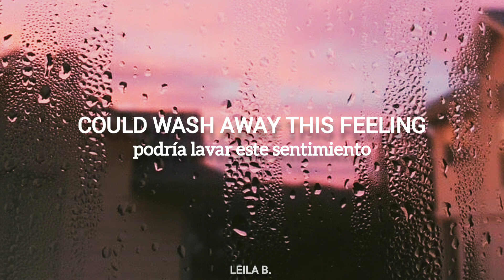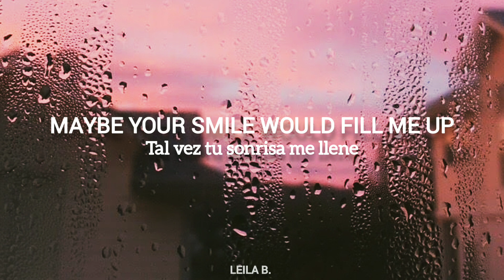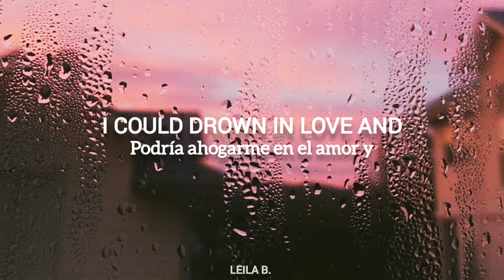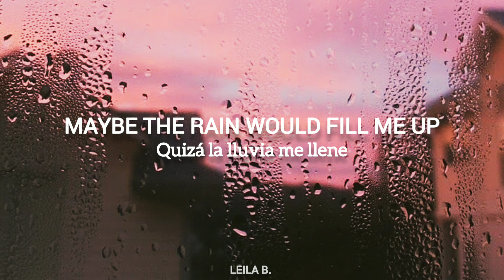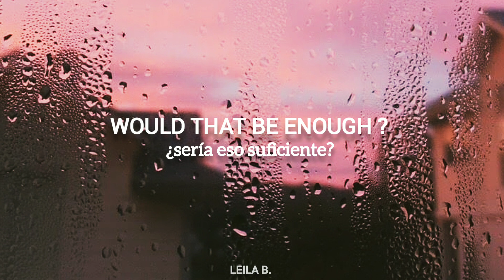Lionfish - Maybe The Rain (LYRICS + Sub. español)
Hoy traigo al canal una canción subtitulada a petición de una suscriptora, "Maybe The Rain". Esta canción pertenece a la antigua banda "Lionfish" formada por LP y Alicia Godsberg.

Today I bring to my channel a subtitled song requested by a subscriber, "Maybe The Rain".

Written By: Gordon Haber & LP
Too Much Love (1997)

Hope you like it! ❤️ ¡Espero que te guste! ❤️